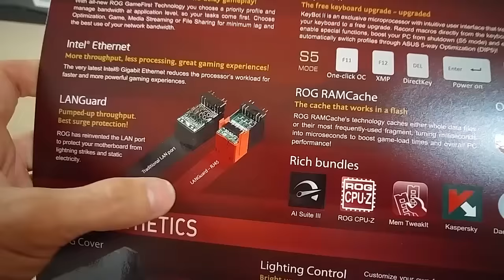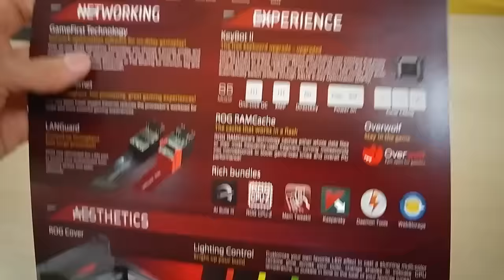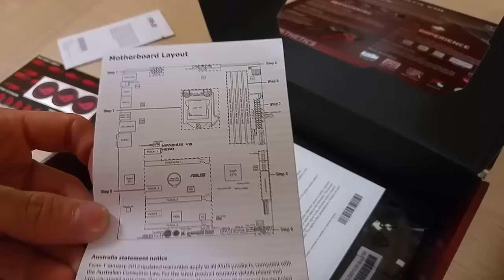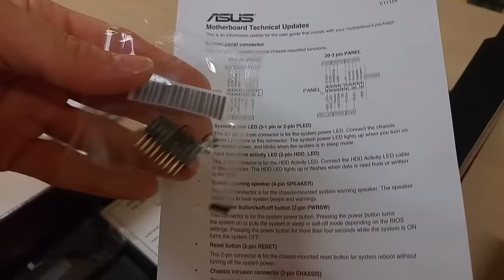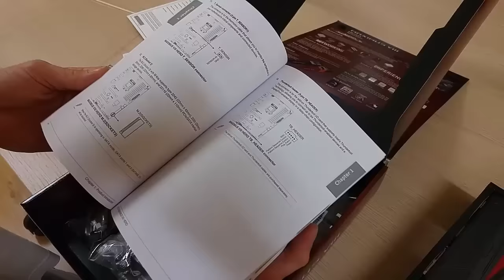UNBOXING SCHEDA MADRE ASUS MAXIMUS VIII HERO by fmarco95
Eccoci qui ragazzi con un video particolare oggi apriremo la scatola di questa bellissima scheda madre dell'ASUS studiata apposta per il gaming..
Devo dire che dopo averla montata e provata é veramente fantastica sul bios ha moltissimi settaggi per overclock e molto altro...
Anche esteticamente é veramente bella ha un led rosso su tutta la parte posteriore (dove c'e quella copertura in plastica) e il dissipatore affianco i PCI-E si illumina di vari colori...

Lasciate un commento su cosa pensate di questa scheda madre e tenetevi pronti per il prossimo video unboxing